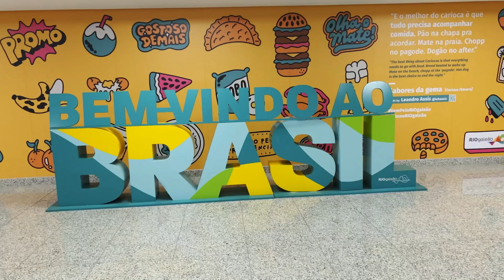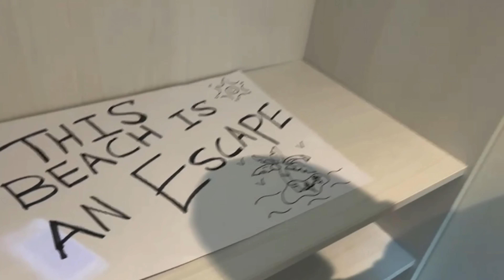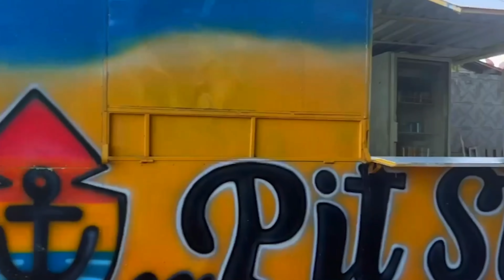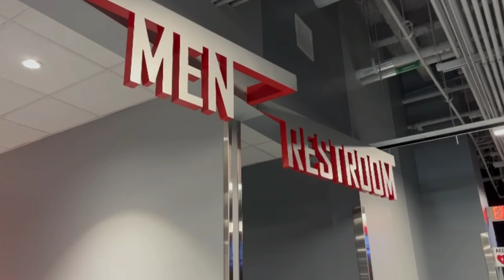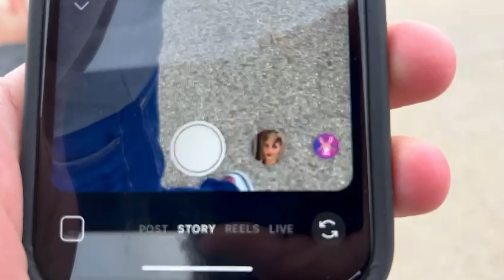“BRAZIL” - Vlog 357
Sammy Guevara & Tay Conti travel to Brazil and Behind the Scenes from AEW Rampage & AEW Dynamite